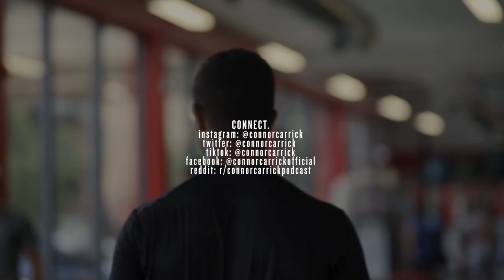S2 EP4 - PK Subban | Reliving Old Stories, Living Through Authenticity & Evolution as a Person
Easily one of the most energetic, fun loving, charismatic teammates I've shared a jersey with.

PK and I when we're not chirping each other are sharing old stories or future goals + dreams. That's what we do here in this podcast. He's truly one of one, but I swear to God PK if you steal my clear tape again as stall mates next year I'm gonna eat the meals you bring on the road.

FeedYourFire and join me to become a more